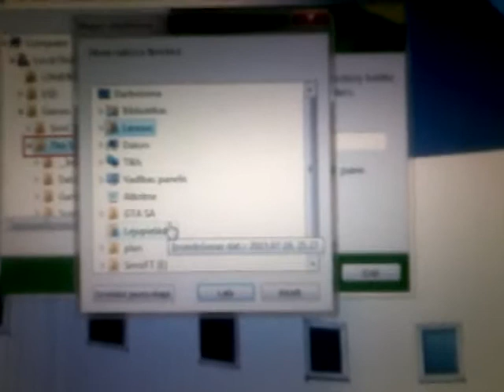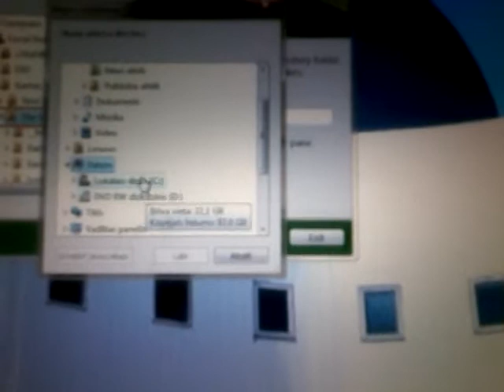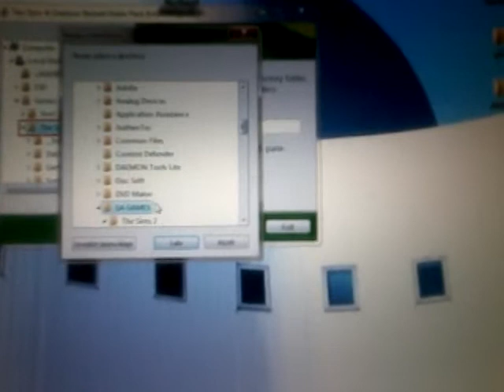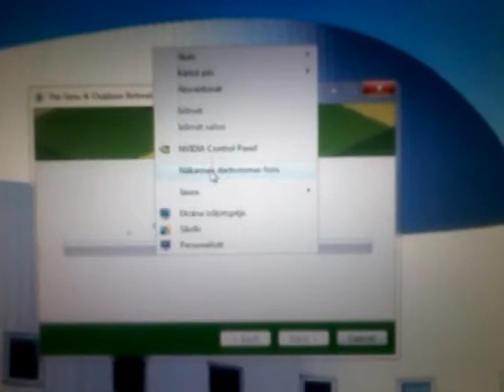The Sims 4 Дополнения к игре-Пора на вечеринку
Дополнения весит 1Gb .mb? Добавляются новые предметы к игре,но это не аддон к игре а дополнения.